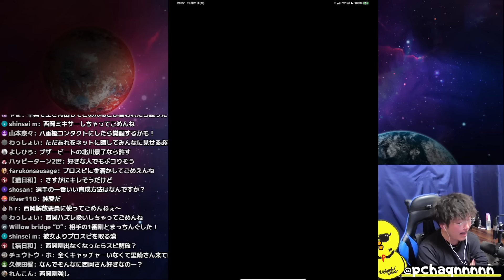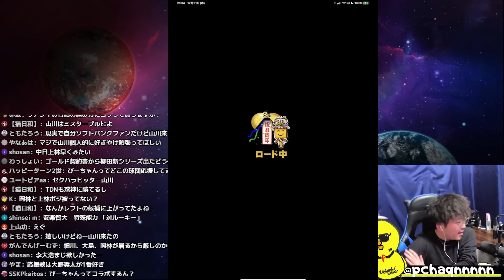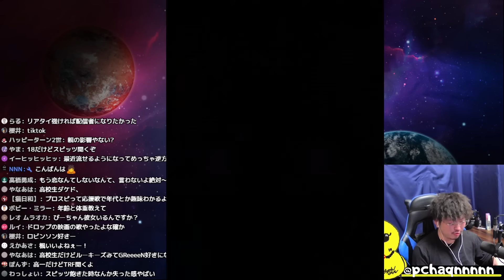こんなチャンテ聞いたら打てんわけなくね？ｗｗｗ【プロスピA】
◇使用BGM
・NCS
・TheFatRat
・魔王魂